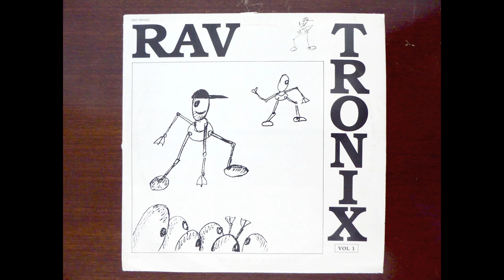Sam - Look What You've Lost